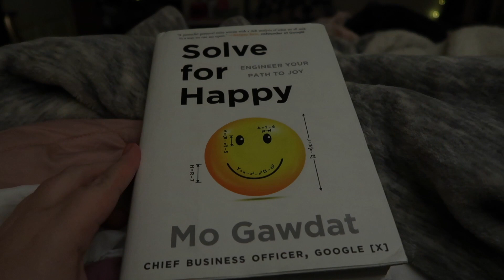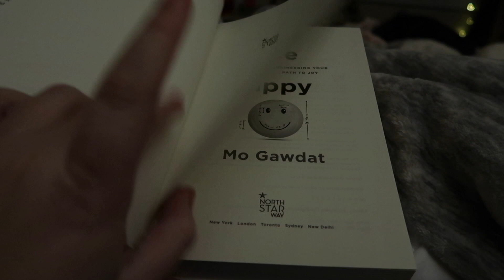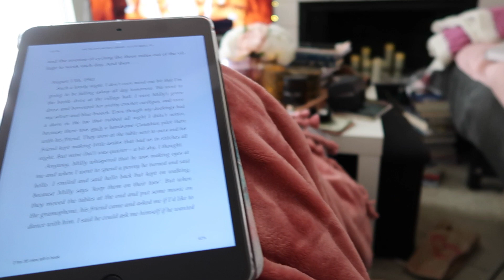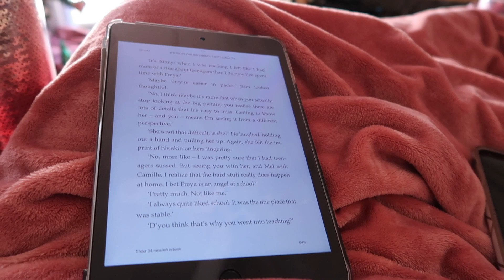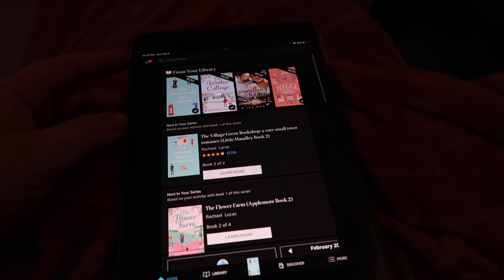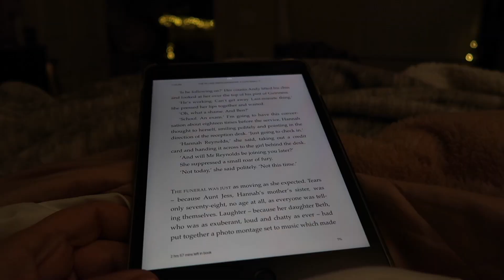A Perfect Weekend! | Vlog #14 2022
OPEN ME!: It was the most perfect weekend last week, full of relaxing, reading, and two amazing hikes. I hope you enjoy! :) xx

The Bookshop of Possibilities is now live! The link below is the book on US Amazon but it's available worldwide in whichever Amazon marketplace you shop in.

Buy the Across the Pond series!

Let’s connect!

Letters and large envelopes can be sent here:
Andrea Severson

Packages can be sent here:
Andrea Severson
8175 E. Evans Dr. # 12851